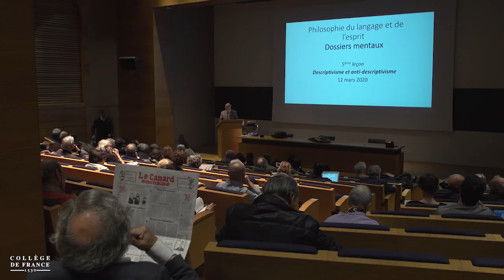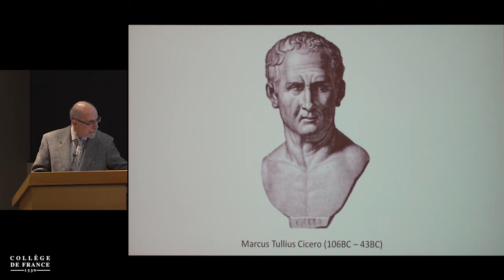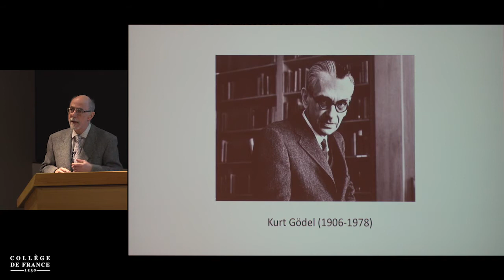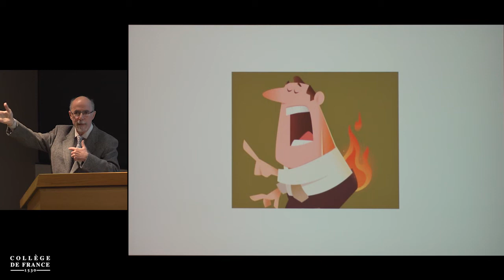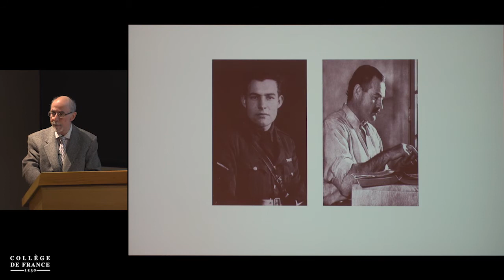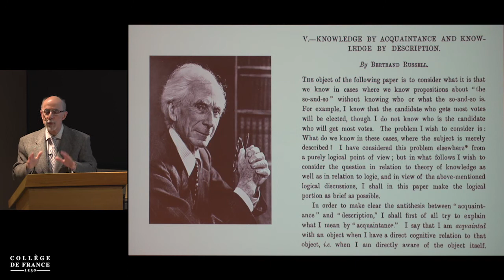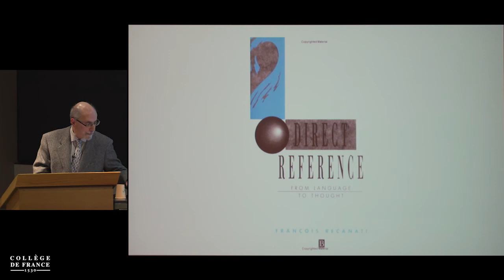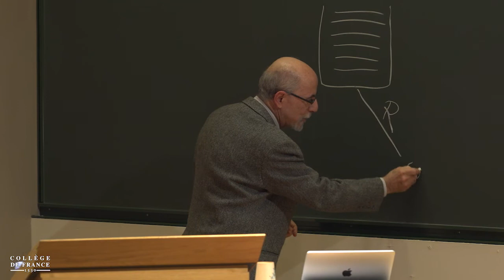Dossiers mentaux (5) - François Recanati (2019-2020)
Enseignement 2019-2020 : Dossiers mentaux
Cours du jeudi 12 mars 2020 : Descriptivisme et anti-descriptivisme

Intervenant(s) : François Recanati, Collège de France